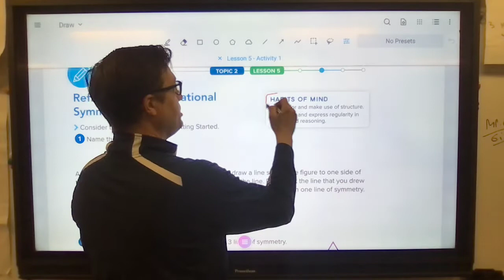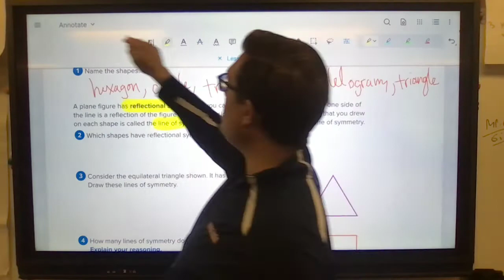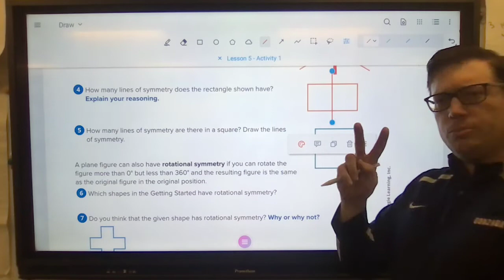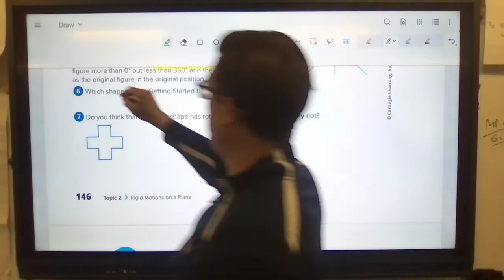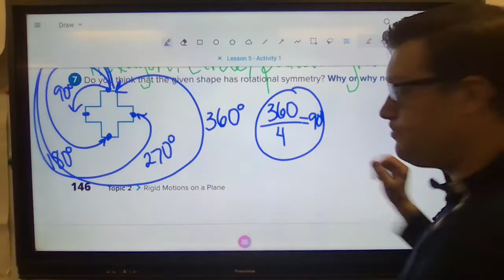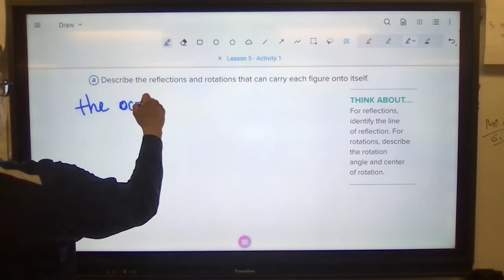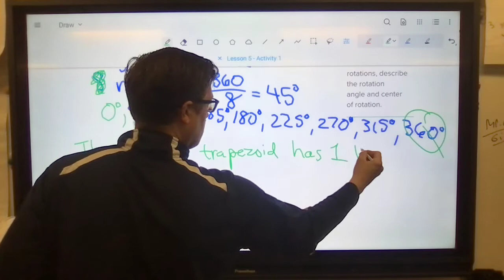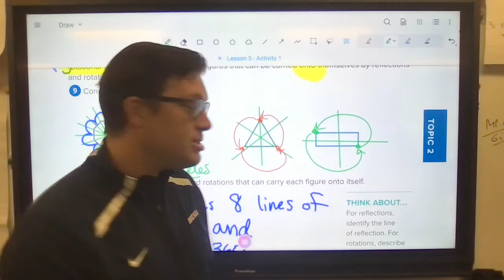What do you know about Reflectional and Rotational Symmetry?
This is taken from CL Geometry MathBook from Lesson 5 Activity 1 on pgs 146-148.

I show how to find and label lines of symmetry and determine/calculate rotations in rotation symmetry.

Stick around for the final word!